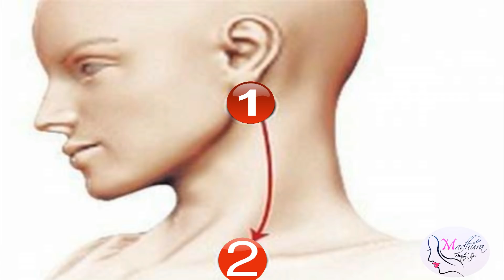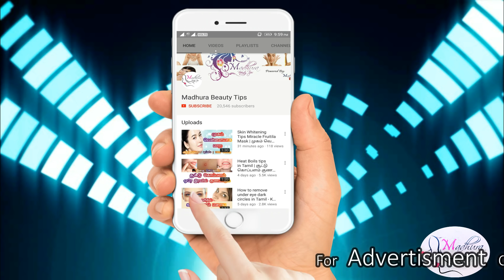இங்கே கை வைத்து அழுத்தினால் அற்புதம் நடக்கும் - Pressure points to reduce Tension - Tamil Beauty Tip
This video is about some pressure point massage treatment for curing hypertension. Heart attack...heart failure and much more.

Get White Skin - Homemade Cream for Face Whitening - முகம் வெள்ளையாக - Tamil Beauty Tips in Tamil

See at,